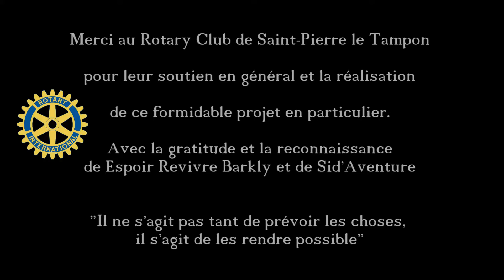Sidaventure Film Maurice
L'association Sid'Aventure reçoit "Espoir Revivre Barkly" de l'île Maurice.